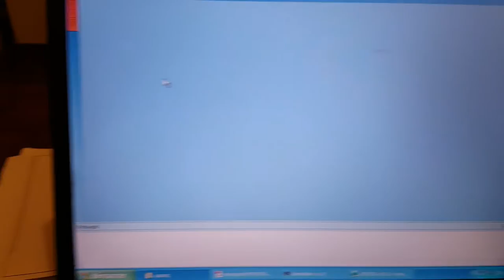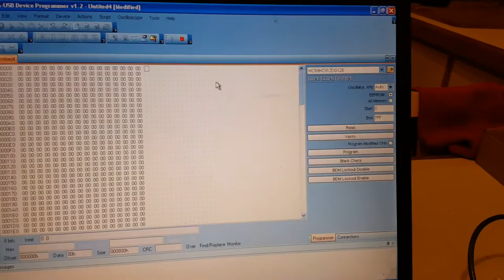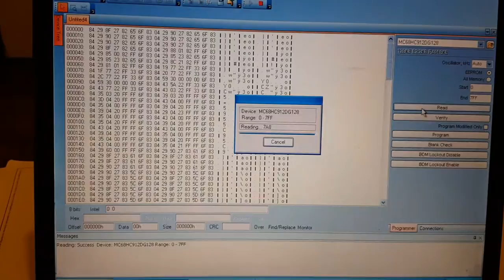Lecture MC68HC912 bsi peugeot 307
Lecture avec upa usb d'une Motorola hc912